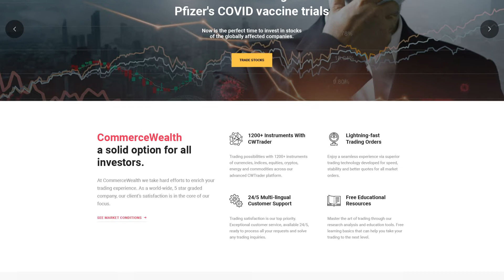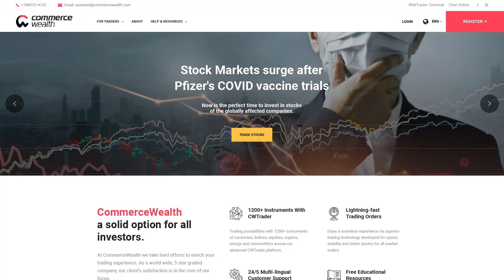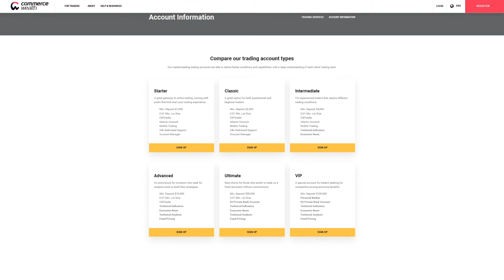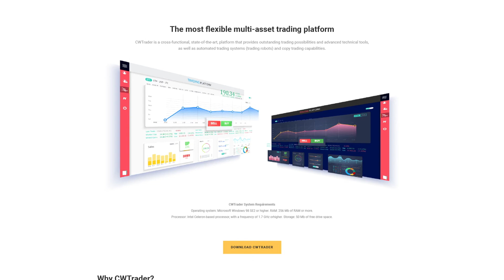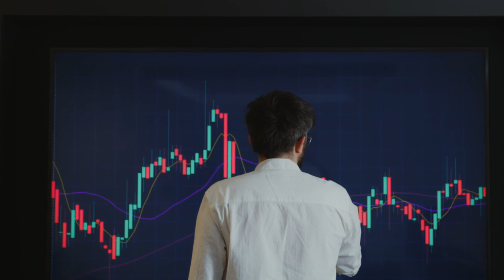Commercewealth review – broker overview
Commercewealth review and rating. Commencewealth is a company that provides its customers with various trading and investing services. In our commercewealth review, we'll tell you about the broker's ease of use, intuitiveness, and friendliness towards new users. We'll also go over useful trading features, such as the trading product library, leverage, and pricing. Watch our review of commercewealth if you're interested in learning more about the broker.

To go further with FinanceBrokerage 🔥 🔥 Find technical and fundamental analysis of the DAX CAC DowJones and the Forex. Daily market news about cryptocurrencies like Bitcoin from indices and commodities like Brent and WTI.

✅ Many other resources are offered to novice and advanced traders thanks to our high-profile team of analysts, market professionals, and senior investors. Training sessions led by a professional trader

🎓  A bi-weekly newsletter
 📰 Breaking news on hot topics
 💥  Take your trading game to the next level with Finance Brokerage and become a skilled, profitable, and confident trader.